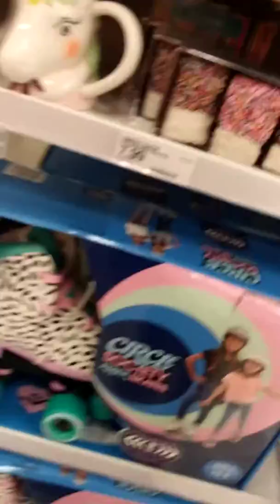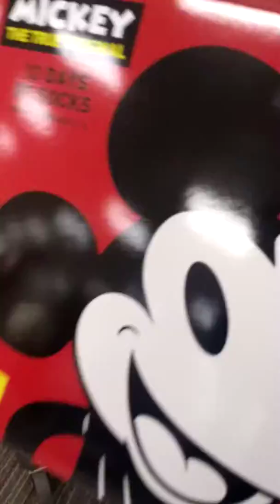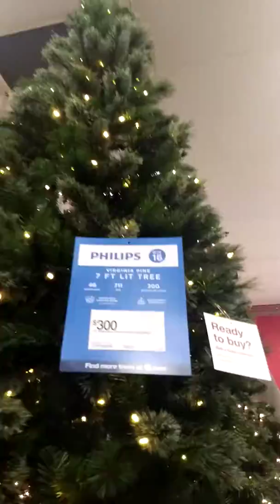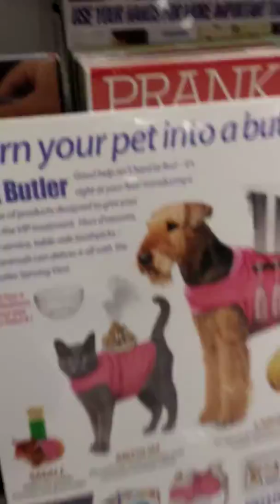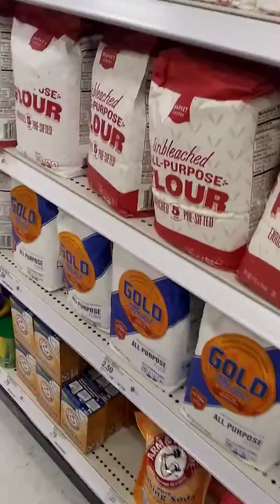VLOGMAS : Tree Hunting 🎄🎅🦌( DAY five) | Kiki The Bird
Today's video was about going to target sadly we did not find a tree but i will update you guys as soon as possible. team19 # vlog